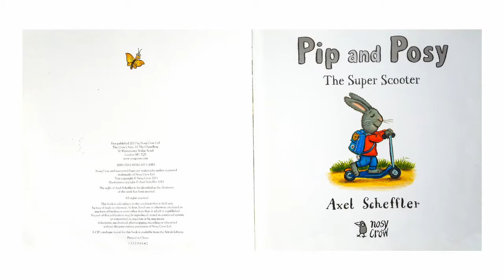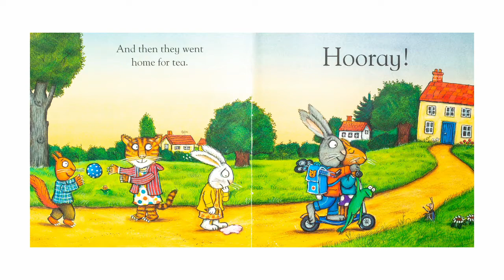Pip and Posy The Super Scooter (2011) by Axel Scheffler | PICTURE BOOKS OUR KIDS LOVED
Pip's playing happily with his scooter in the park, when Posy comes along and decides she wants to have a turn. But riding a scooter is harder than it looks and Pip has to come to her rescue.

Pip and Posy The Super Scooter (2011)
Author/Illustrator: Axel Scheffler
Publisher: Nosy Crow